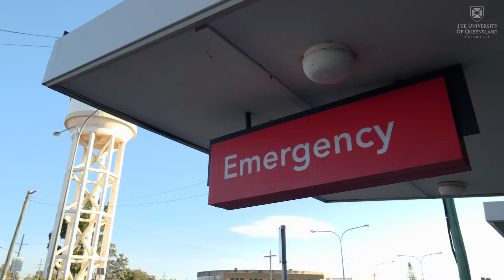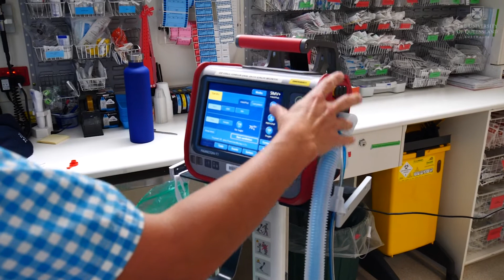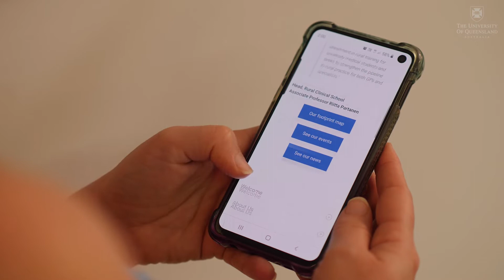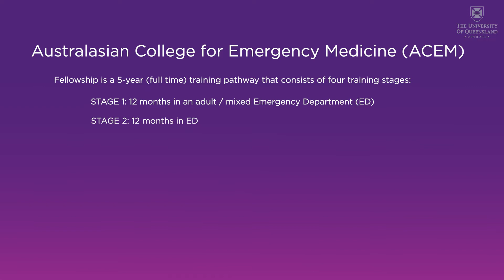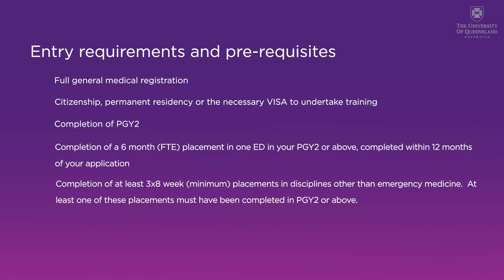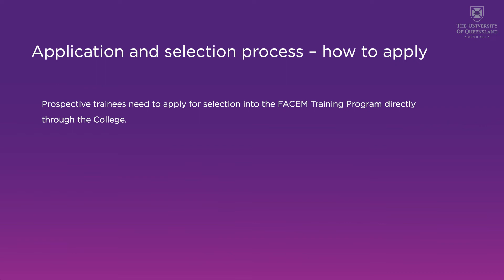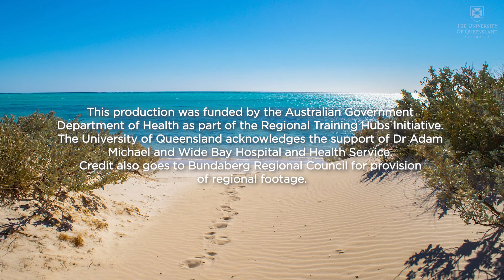Medical Career Pathways - Emergency Medicine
Discover the specialty that's right for you in Wide Bay, Central Queensland and Southern Queensland